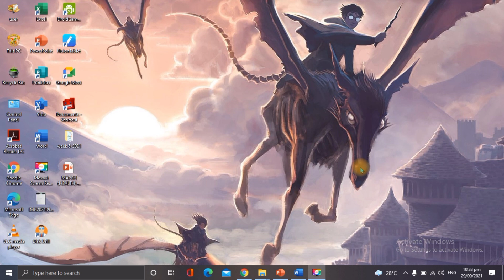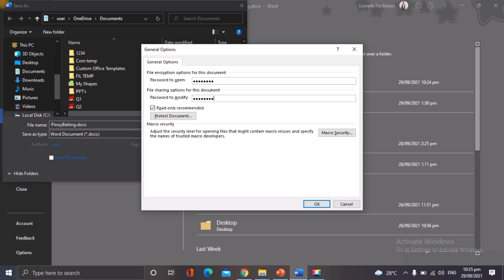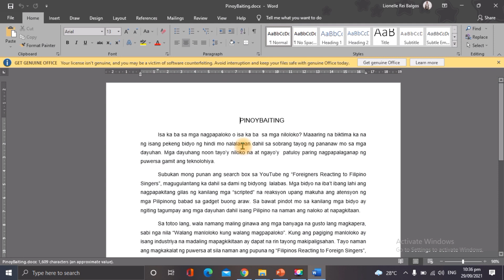MS WORD BASIC: SAVE YOUR DOCUMENT WITH PASSWORD PROTECTION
Hi Learners!